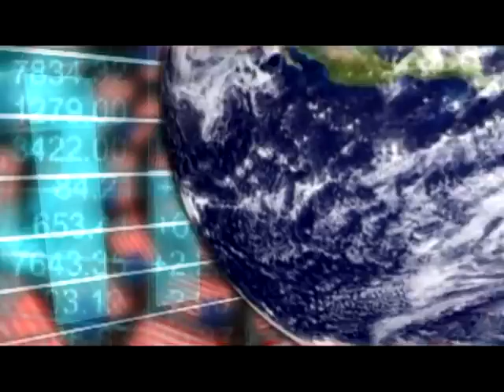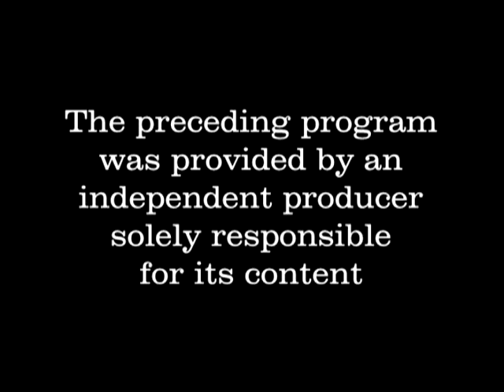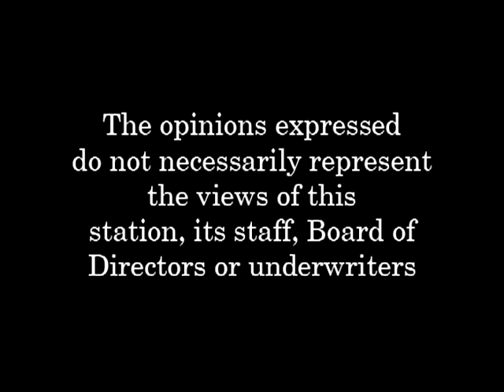The Art of Politics - Season 2, Episode 16 - 06.21.13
Rep. Ken Gidge (D) and Rep. Bill O'Brien (R) share Legislative opinions, and debate the issues in Politics- Local, State, and National.